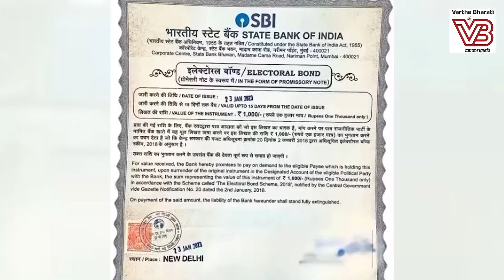"ಮೋದಿ ಸರ್ಕಾರ ಬಡವರ ಸಂಪತ್ತನ್ನೆಲ್ಲ ಶ್ರೀಮಂತರಿಗೆ ಮರುಹಂಚಿಕೆ ಮಾಡಿದೆಯೇ?" | ಶಿವಸುಂದರ್ ಅವರ ಸಮಕಾಲೀನ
"ಭಾರತದ ಜನರ ಸಂಪತ್ತಾಗಿದ್ದ ಬಂದರು, ಗಣಿ, ವಿಮಾನ ನಿಲ್ದಾಣಗಳನ್ನೆಲ್ಲಾ ಅದಾನಿಗಳಿಗೆ ಮರುಹಂಚಿಕೆ.."

►► ವಾರ್ತಾಭಾರತಿ
ಶಿವಸುಂದರ್ ಅವರ ಸಮಕಾಲೀನ